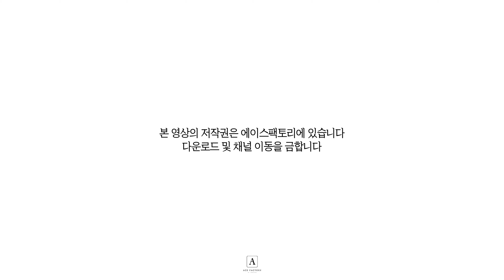Ace Scene🎬 | '하이클래스' 촬영 중 카리스마 폭발한 하준😎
tvN '하이클래스' 촬영중 카리스마 폭발한 대니오순상🥰